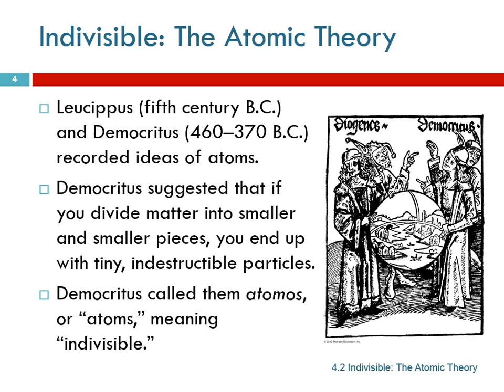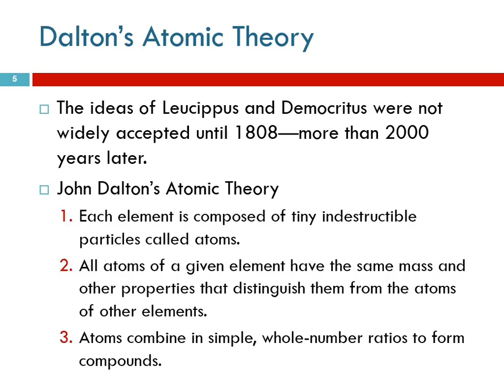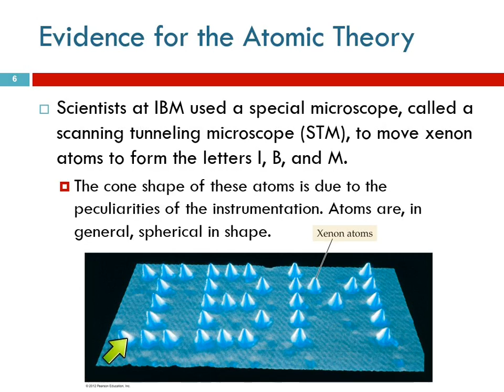4.2 Indivisible: The Atomic Theory